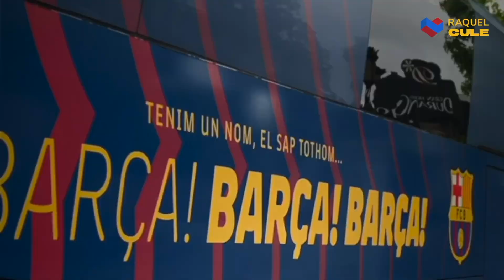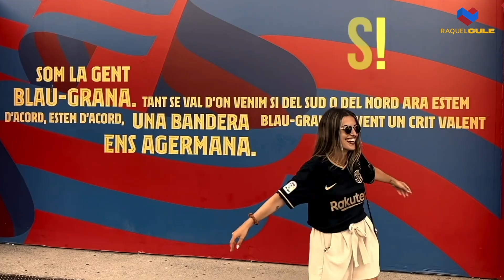HINCHA del BARÇA REACCIONANDO al ATHLETIC 3-2 FCBARCELONA 💔 NOS DESPEDIMOS DE LA COPA DEL REY 😓